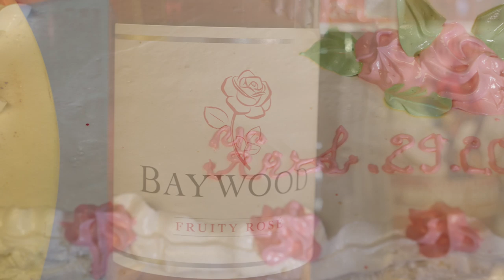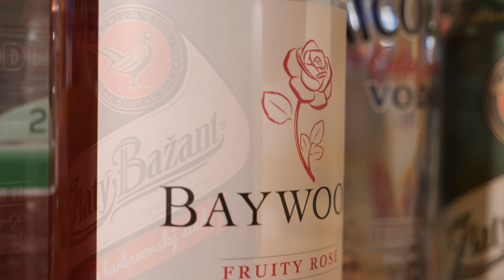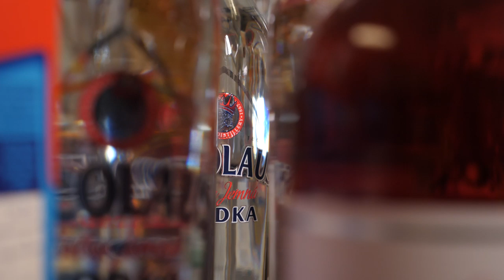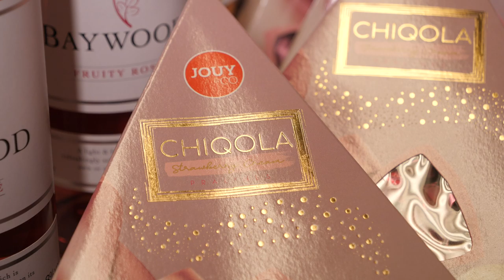2. Krstiny klarky a katarinky